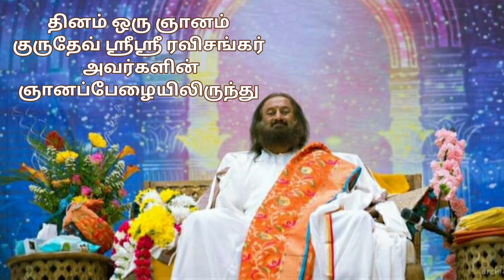தினம் ஒரு ஞானம் - ( 02.02.2021 ) குருதேவ் ஸ்ரீஸ்ரீ ரவிசங்கர் அவர்களின் ஞானப்பேழையிலிருந்து